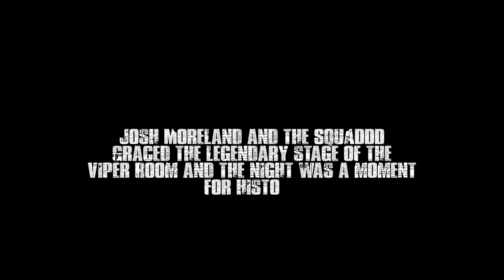Josh Moreland - [LIVE at The Viper Room] - July 11 2019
Hey guys I am currently working on my new album called "The End of Almost" which stands for "the death of failure"...no longer living in a 2nd place or overlooked world. While I am working on the project, I am testing the songs out here on my current summer concert series concerts, so you never know what you might get to hear on any special night. On this set at the Viper Room, I performed my current 2 singles...3 Feet From Gold and In The Red and a little ENCORRRREEEE Followed lol...I hope you like what you see and hear!!! See you at the next show...August 3rd at THE STUDY in Hollywood!